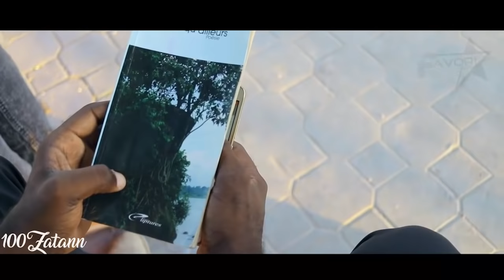100Zatann• Mini Série (pati 8) Favori Club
Réalisée par Maüs & Mucci
Si w' renmen feyton sa pa ezite pataje link sa bay zanmi w' ak fanmi w' e abòne w' ak chanèl la pou n' ka travay plis toujou
Pa ezite swiv nou sou lòt rezo sosyo yo e si w' bezwen nou pou piblisite tou pa ezite kontakte nou sou

Mèsiiiiiiiiii